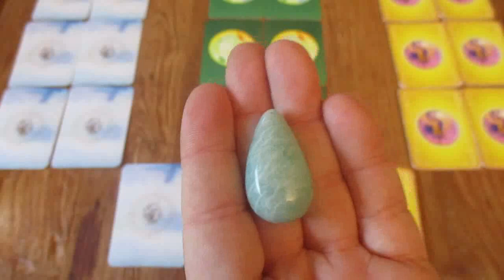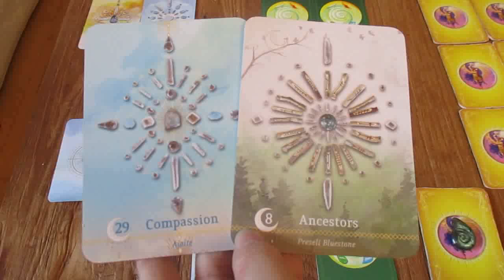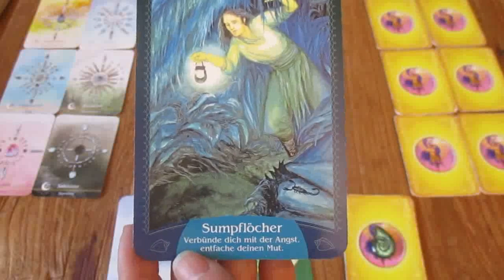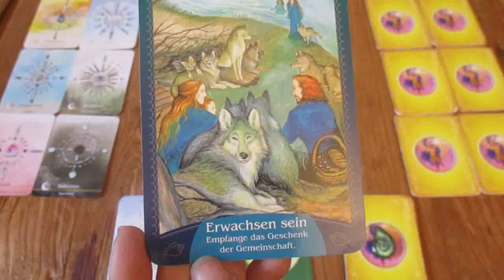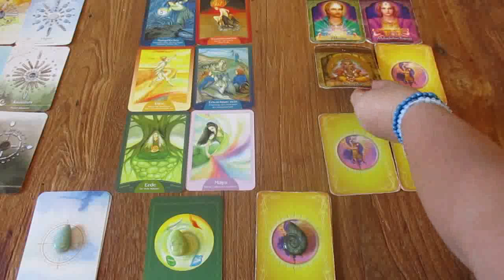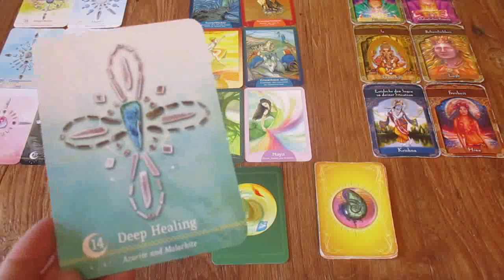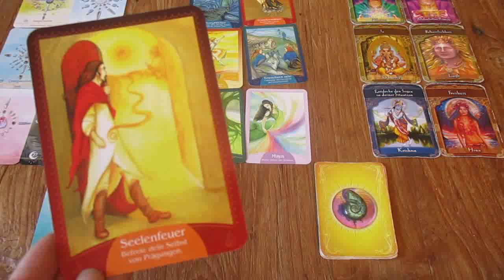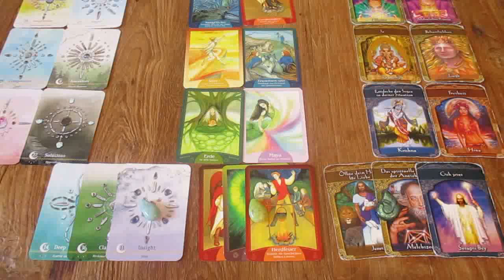Engel Orakel der Woche vom 11. bis 17. Mai 2020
// Mit zunehmendem Mut und Wahrheit im Kollektiv lüften sich die Schleier.

SO BEWERTEN KÄUFER DIESES ONLINE SEMINAR:

5 Sterne: Online Seminar Ahnen Karma
Denise on Apr 22, 2020
Ich hatte das dringende Bedürfnis mit meinen Ahnen in Kontakt zu treten und just in diesem Moment brachte Sabine das Online Seminar heraus - "Welch Zufall" :-) Ich wollte sofort loslegen, stellte aber während den Erklärungen fest, dass mir noch die Kartendecks fehlten. An diesem Tag machte ich "nur" die geführte Meditation - und es hat funktioniert - es zeigte sich ein Ahne in Bild und Ton. Ich wusste nun also das übergeordnete Thema und machte mich daran die Kartendecks zu besorgen. Zwischenzeitlich saß ich bei Sabine im Level III des Weiße Zeit Heilenergie Seminars. Blockaden im Bereich des 3. Auges wurden entfernt - trotzdem hatte die Meditation mit den Ahnen vorab super gut funktioniert. Auch natürlich Dank der ausführlich und leicht verständlichen Erklärungen aus Video und Skript. Es war ein zutiefst emotionales Erlebnis, meine Ahnen applaudierend vor mir stehen zu sehen. Ihr Stolz mir gegenüber war fühlbar. Vielen lieben Dank für deine Arbeit, Sabine. und diese Erfahrung.

5 Sterne: Beim nächsten Online Seminar wieder dabei!
Sarah on Apr 14, 2020
Beide Onlineseminare sind super! Rückblichkend finde ich vor allem die Kombination zwischen dem Text sowie deinen Erläuterungen parallel gesprochen super umgesetzt!!! Mir hilft das total die Inhalte augenblicklich zu verstehen und auch auf Dauer zu behalten. Das macht die Seminare sehr einprägsam und interessant und alles andere als eintönig. Halt etwas ganz Besonderes 😃 Sollte es ein nächstes geben bin ich auf jeden Fall wieder dabei !!!

5 Sterne: Super Online Seminar!
Sabrina on Mar 11, 2020
Direkt beim ersten Versuch mit den Ahnen Kontakt aufzunehmen konnte ich meine Ahnen sehen und auch deren Gesten wahrnehmen❤️. Dies hat mich sehr berührt. Bei der Ahnenkarma Ermittlung durch die Anrufung und das Kartenlegen haben meine Ahnen mit mir gesprochen. Später konnte ich sogar meine Ahnenreihe sehen. Zu diesem Zeitpunkt war mein drittes Auge noch komplett verschlossen durch Blockaden, die erst später im Level 3 gelöst wurden. Trotzdem konnte ich meine Ahnen sehen.Die Videos und Skripte sind sehr verständlich erklärt. Herzliche Dank für Dein tolles Online Seminar, Sabine 😘

WIE VOR NEGATIVEN ANGSTENERGIEN IM AUSSEN SCHÜTZEN!

MEINE ENERGETISIERTEN SCHUTZ ANHÄNGER UND ARMBÄNDER STABILISIEREN DEIN ENERGIEFELD!
In diesen unruhigen Zeiten, mit der ganzen Unsicherheit, Warterei, Panik, Angstmache und den Egos, die sich stärker zeigen, haben sicher viele von euch das erhöhte Bedürfnis nach energetischem Schutz gegen diese Energien im Aussen. Daher haben die Engel und ich schöne Schutzanhänger aus Edelsteinen kreiert, die euch Tag und Nacht gegen negative Energien von Aussen, in eurem direkten Umfeld und im Kollektiv, schützen.

Daher biete ich euch diese EDELSTEIN SCHUTZANHÄNGER & ARMBÄNDER & RINGE IN MEINEM ONLINESHOP an!Folgt diesem

+++ DIE PRODUKTE BEFINDEN SICH IM SHOP AUF DER MEHREREN PRODUKTSEITEN! Bitte ganz unten auf die nächste Seite klicken! +++

Es sind alles Schutzedelsteine, die zusätzlich von mir zum Schutz, Harmonisierungen und Balancieren von Energien energetisiert wurden. Ihr könnt die Anhänger auch mit anderen vorhandenen Ketten oder Armbändern kombinieren, die kleineren Anhänger sind auch für Kinder passend.

Kosten:     zwischen 25 EUR und 40 EUR
(pro Stück inkl. MWST und Versand/Porto; Halskette ist nicht inbegriffen)